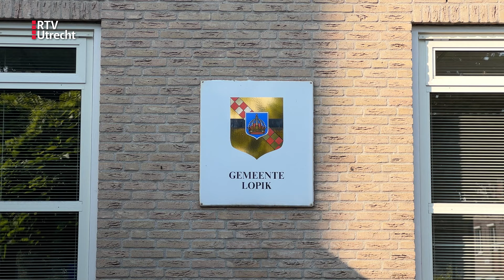Lopik vangt NUL asielzoekers op | RTV Utrecht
Eigenlijk zou Lopik 93 asielzoekers moeten opvangen, maar tot nu toe is dat er nog geen één. De commissaris van de Koning spreekt de gemeente daarom streng toe, want de deadline komt steeds dichterbij. Hoe komt het dat Lopik 'achterloopt'? "We hebben hier gewoon niet veel ruimte", is de uitleg.